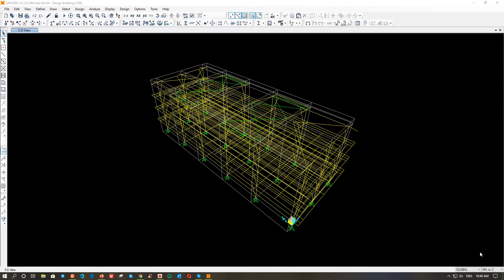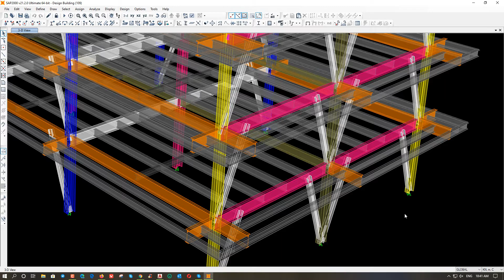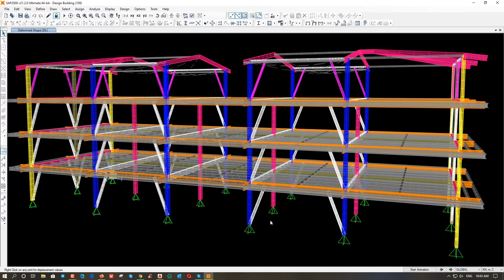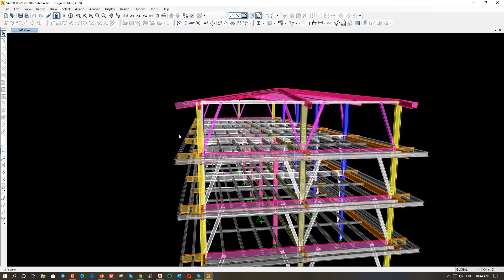Design steel structure condo